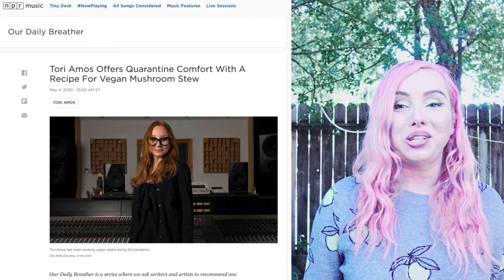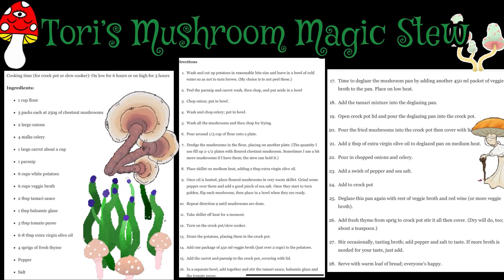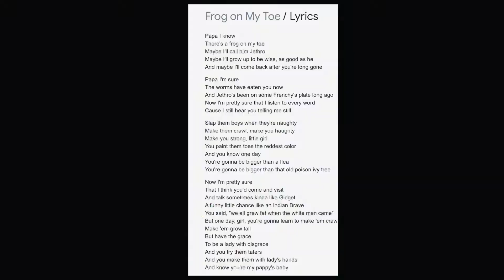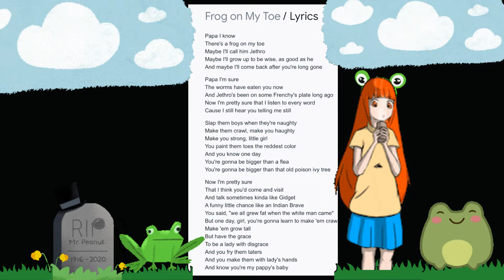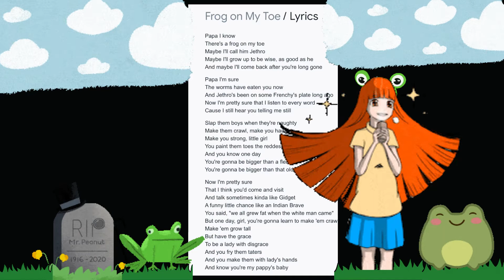Tori Amos Music Reaction & Making Tori’s Gluten Free Vegan Recipe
We’re making a Rock Star Recipe (Tori Amos’ Mushroom Magic a Gluten Free Vegan Recipe as seen on NPR) as well as a 90’s music reaction of Tori Amos Music videos Spies & Frog on my toe. As well as Tori’s  reaction to her Parody Tabitha Johansson on Bob’s Burgers Oil Spill (voiced by Megan Mullally). Hot takes from Tori and Me. Rock star cooking and a reaction video to songs,